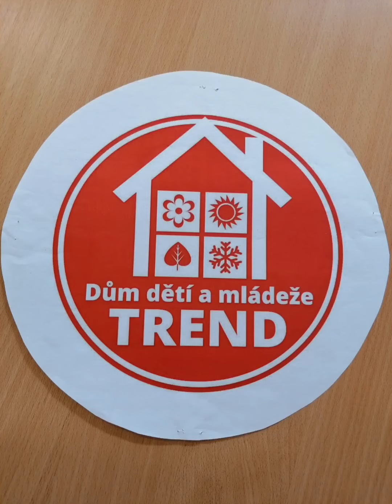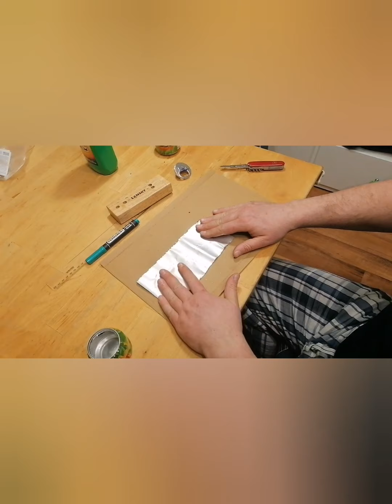Bushcraft 4 – Vařič z plechovky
Dobrý vítr!

Zdraví vás opět náš Marek z kroužku Bushcraft.

V minulém videu jsme se naučili vařit v přírodě. Co budeme ovšem dělat, pokud nenajdeme v lese cihlové ohniště? Jako správní Bushcrafťáci se tedy dnes naučíme vyrobit si vařič z plechovky. Jako palivo použijeme technický líh.

S přípravou vařiče požádejte o pomoc rodiče, aby jste si při výrobě neublížili :-)